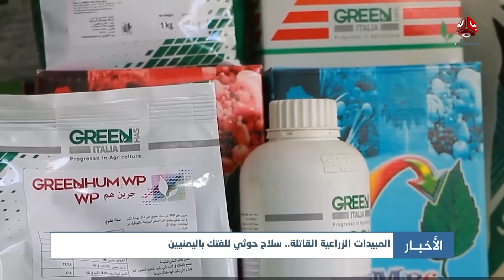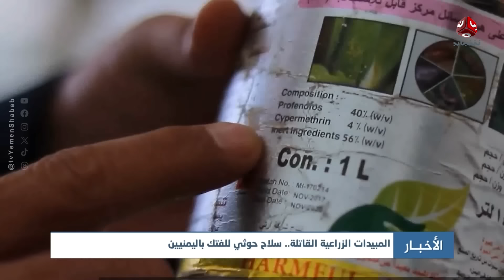العليمي يزور جبهات مأرب و المحطة الغازية تعود للعمل بعد عمل تخريبي بأحد خطوط النقل | اخر الاخبار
| تقديم عمار الروحاني و صفاء عبد العزيز

قناة فضائية يمنية مستقلة تبث على مدار النايلسات بالترددات التالية :
HD     11257/H/27500
SD     11391/V/27500